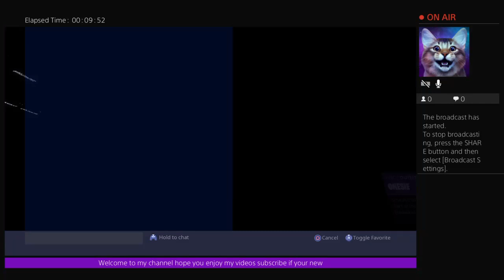SEASON 8 (a week later sorry)